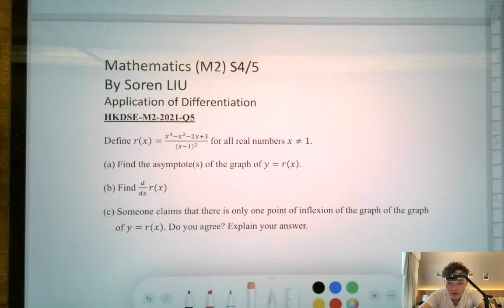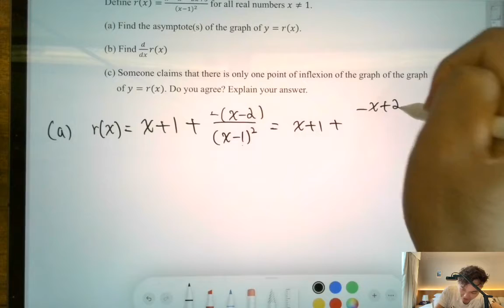DSE 數學 | HKDSE-M2-2021-Q5(a)